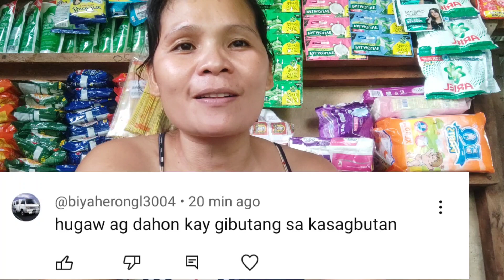shout out SA tanan commentators/reply SA comment mamajulieandfamily